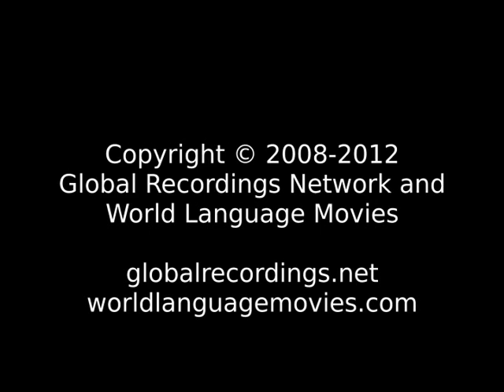Good News Garhwali: Srinagaria People/Language Movie Trailer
This is: Good News Garhwali: Srinagaria People/Language Movie Trailer c64895 [c64895t]

Other names for this language are: Srinagaria; गढ़वाली: श्रीनगरीअ

This language is spoken by: Auji; Bajgi; Dhaki; Taori; Turi